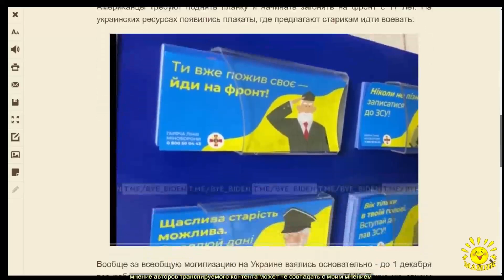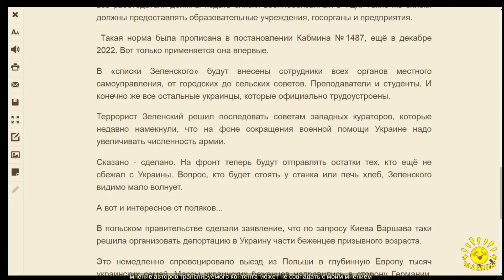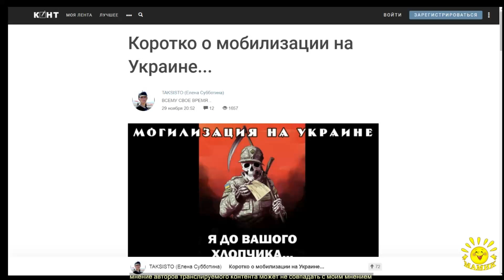TAKSISTO (Елена Субботина). Коротко о мобилизации на Украине...